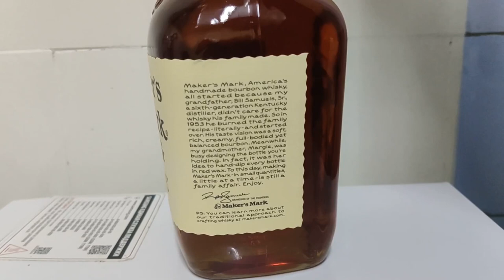Woodford Reserve v/s Maker's Mark. Сравнение американских бурбонов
Друзья, к нам в руки попали два замечательных представителя американских бурбонов  Woodford Reserve  и Maker's Mark. Давайте познакомимся с ними поближе!